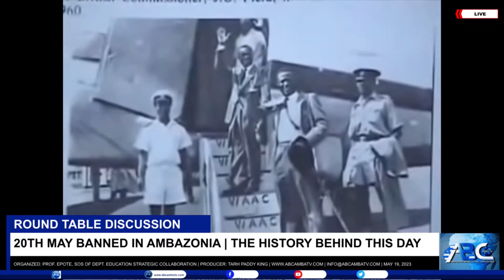The truth about Cameroonian Nationality - Reactions to Prof Gorji Dinka's 1991 Speech